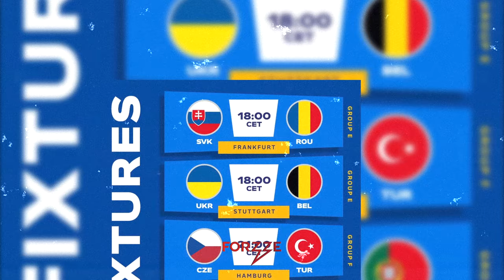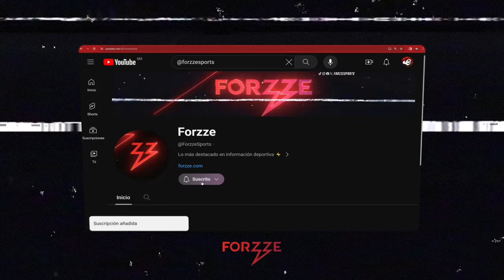POLÉMICA victoria de ARGENTINA | FRANCIA pasa como segundo | CANADÁ sorprende a PERÚ | Forzze